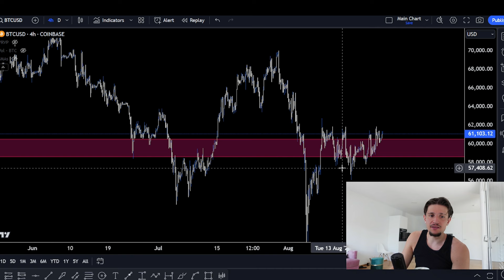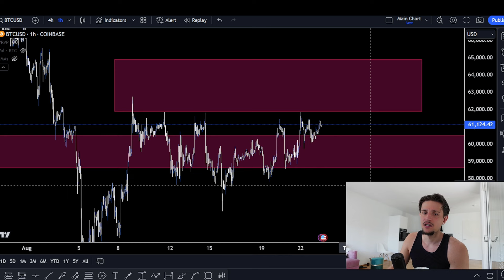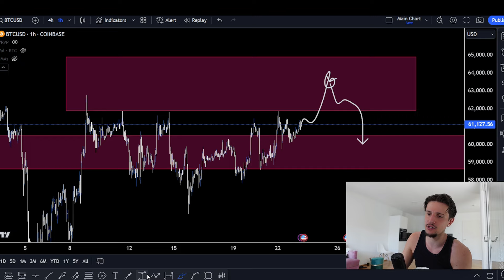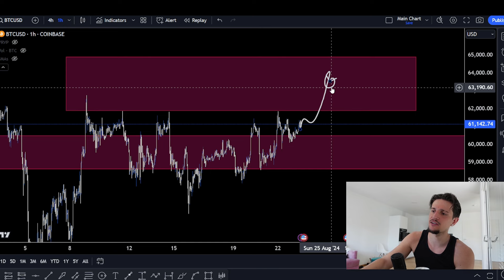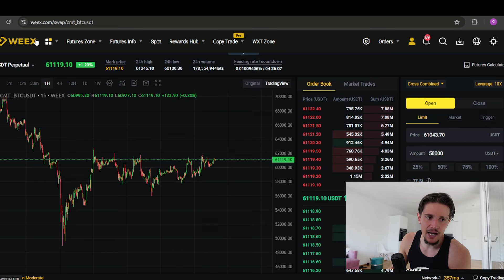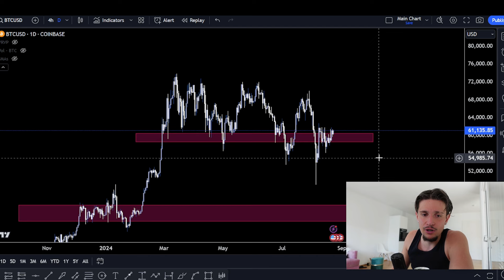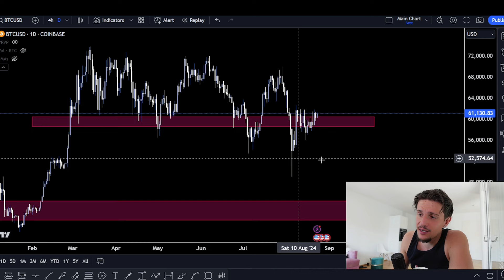Get Ready Now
(NO KYC, worldwide)